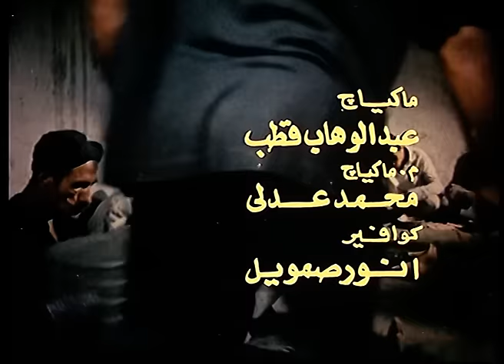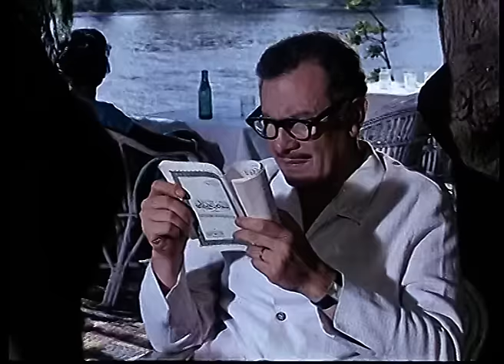El Shahat Movie / فيلم الشحات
Melody Entertainment

عمر الحمزاوى محامى لامع يعيش مع زوجته زينب وابنتيهما جميلة وبثينة ، تهوى بثينة كتابة الشعر مثل أبيها ، الذى يبحث عن معنى الحياة ، ويتساءل عن وجود الله ومعنى اليقين يمرض عمر ويعرض نفسه على الطبيب الذى ينصحه بالراحة التامة ، يسافر إلى الإسكندرية ، ويعود وقد أزدادت حالته النفسية سوءًا ، فيقرر أن يغير من سير حياته ، يتردد على الكباريهات مع زميله مصطفى ، يتعرف عمر على مرجريت المغنية ذات الأصول الإنجليزية ، تشعر زينب بتغير زوجها ويصارحها بأنه يخونها وأ، عليها الرضاء بالأمر الواقع ، يتعرف عمر على الراقصة ورده ، ويعيش فى منزلها ، ويهجر بيته تمامًا ، وعندما تستعطفه بثينه بأن يعود إليهم يخبرها بأنه مريض وأنه يبحث عن العلاج ، تتوالى النساء فى حياة عمر ، لكنه يسأم حياه ، ويغيرها بقراءة كتب التصوف ، ويتصل مصطفى بعرم الذى يذهب إلى المستشفى ويجتمع شمل الأسرة مرة أخرى ، يخرج عثمان صديق عمر ومصطفى من السجن بعد أن قضى عشرين عامًا لأسباب سياسية ، يقرر عمر مغادرة المنزل ، ويعيش فى مكان بعيد بمفرده ويتفرغ لقراءة القرآن ، يتزوج عثمان من بثينة ، ويظل على عهده ثائرًا بفكره ، يهرب عثمان من الشرطة التى ظلت تطارده حتى المنزل الذى يعيش فيه عمر ، يخبره عثمان بأمر زواجه من ابنته وأن البوليس يطارده ، لكن عمر يصاب برصاصة خطأ من الشرطة ، ويتم القرض على عثمان ، ويرحل الأثنان فى سيارة الشرطة .

الفيلم بطولــــة:
محمود مرسي
مريم فخر الدين
نيللي